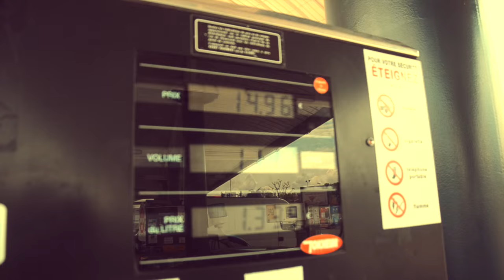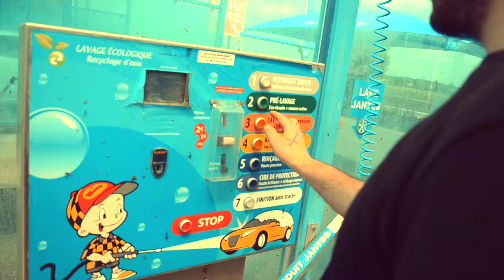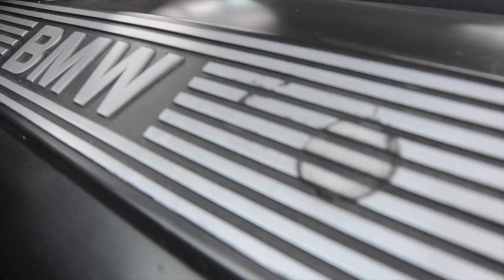BMW E36 STANCE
hartge
Stance
Static stance